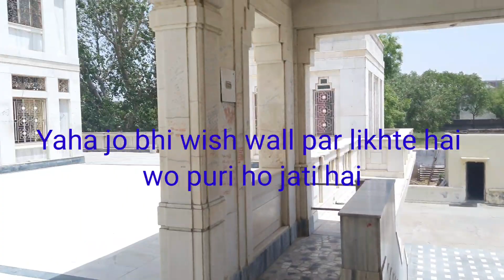MATHURA TOUR WITH FAMILY 🔥🔥🔥 SHRI KRISHAN JANAMBHUMI AND PAGAL BABA KA MANDIR 😊 ☺️